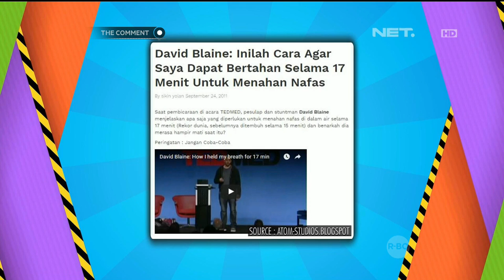Lifetime Warranty Mencintai Kamu - The Comment 3 Maret 2016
Cintanya Pak Imam Darto dan Mas Dimas Danang ke Felicya Angellista lifetime warranty banget, sama kayak VGeN yang punya lifetime warranty untuk memorinya